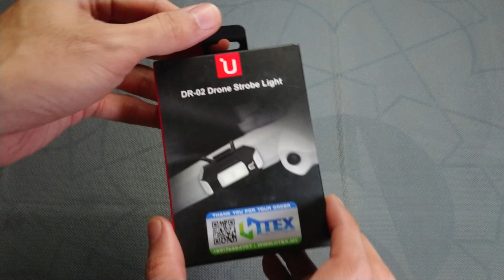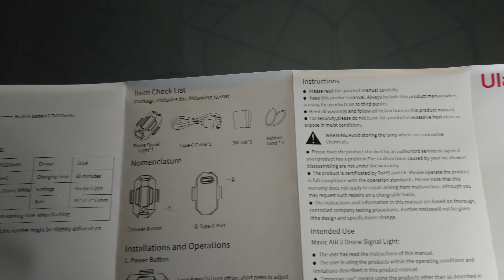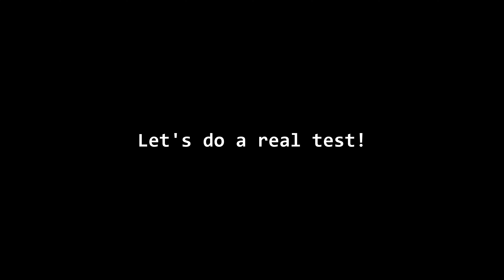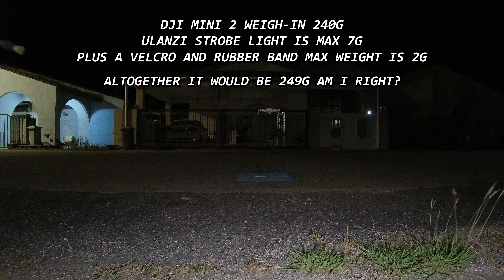DJI MINI 2 | ULANZI DR-02 STROBE LIGHT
Hey evrybuddy. Here's a strobe light by ULANZI compatible for any DJI, AUTEL, HUBSAN, FIMI and any other drones on the market that need a strobe light.

ULANZI claimed it weigh-in just 6.5g, build in battery that can lasted for 8 hours with an hour of charging time. What do u think evrybuddy?